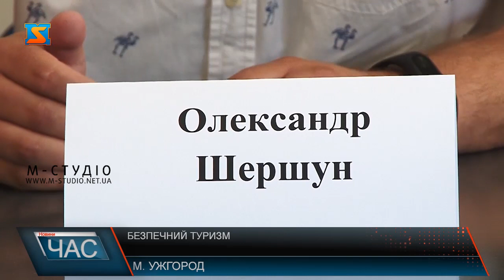Безпечний туризм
«Якість та безпека туристичних продуктів» – таку тему обговорювали туризмознавці в Ужгороді. Розказали про випадки в області, коли туристам пропонують неякісні продукти. Фахівці кажуть, немає належного контролю в місцях туристичних родзинок, тому область втрачає туристів.